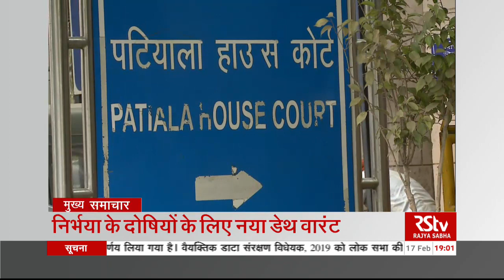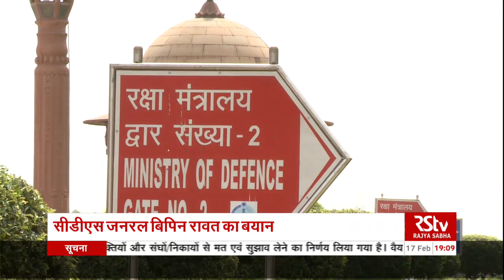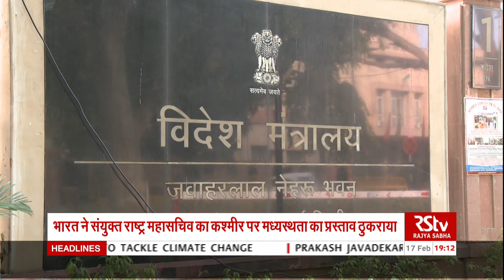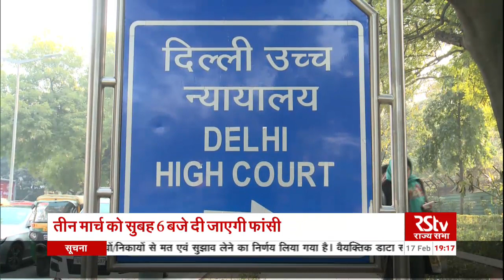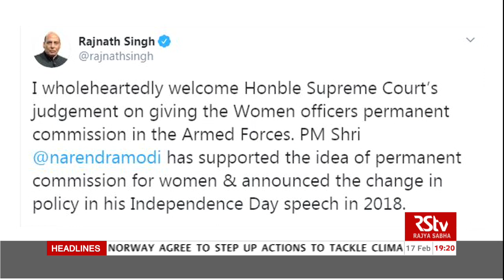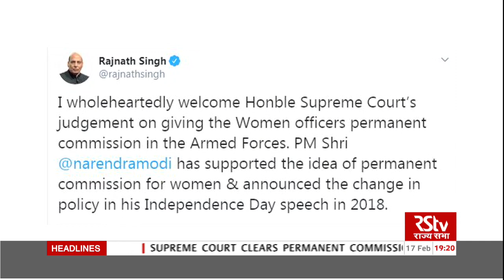Hindi News Bulletin | हिंदी समाचार बुलेटिन – February 17, 2020 (7 pm)